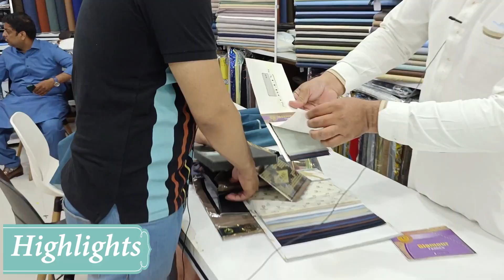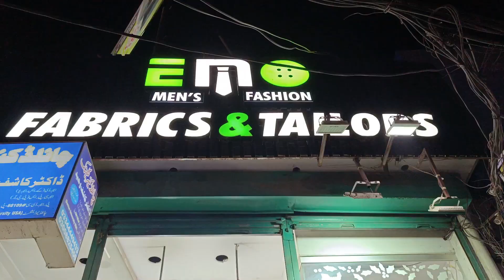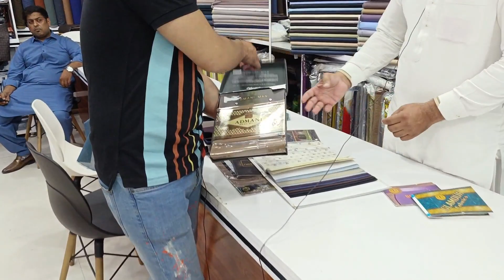Original Pasha Cotton , Gents Luxury Collection | Starting 180/- Only Per Ghaz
EMO Men's Fashion New Shad Bagh Chowk Lahore

Gents luxury collection is covered in this video like pasha cotton , miandad cotton , mens washing wear , gents Branded collection wholesale , waist coat new designs , Emo Fabrics  Newshadbagh Chowk